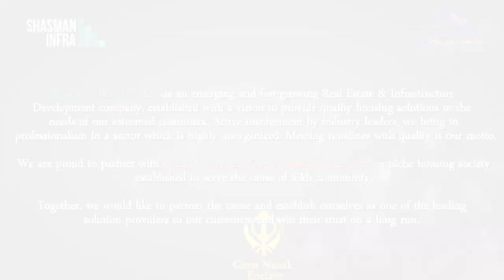Guru Nanak Enclave